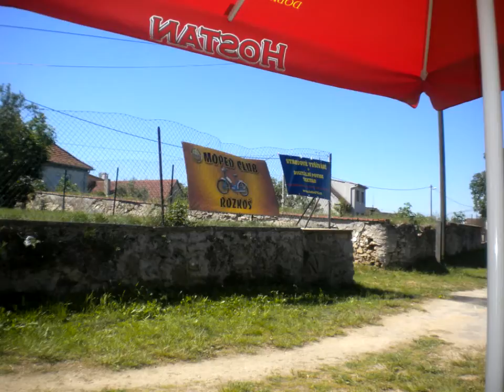Moped tour Rozkoš 2014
Mini foto film Moped tour Rozko 2014 (6.ročník)